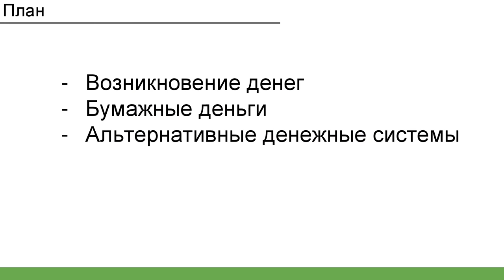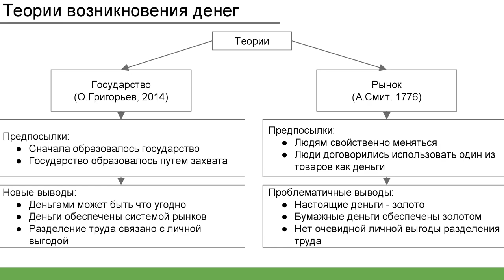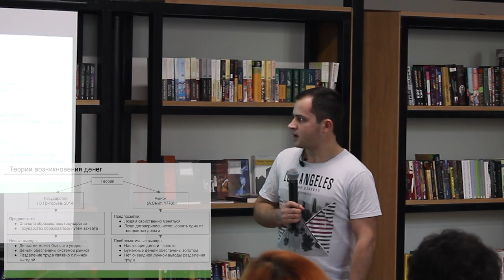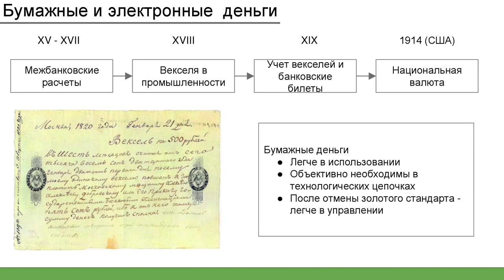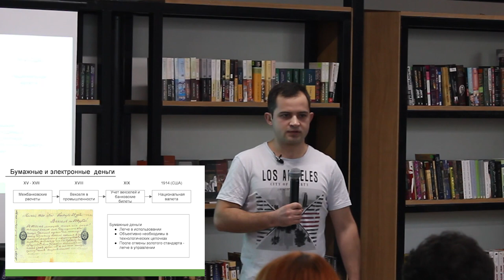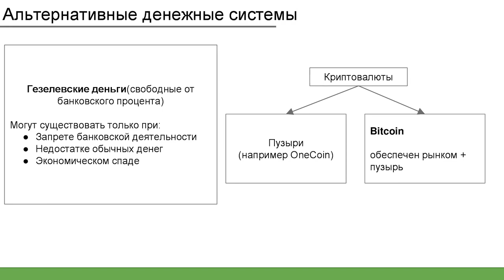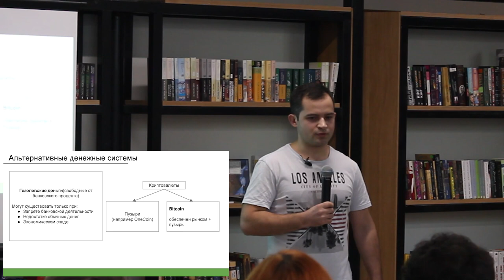15x4 -15 минут про деньги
"«Что такое деньги и как они появились? Как деньги влияют на мотивацию людей и как меняется наш мир под их действием? Какие глобальные проблемы присущи финансовому сектору и каким образом они касаются каждого из нас?» – Вадим Янушкевич

15х4 - это сообщество молодых ученых и фанатов науки.